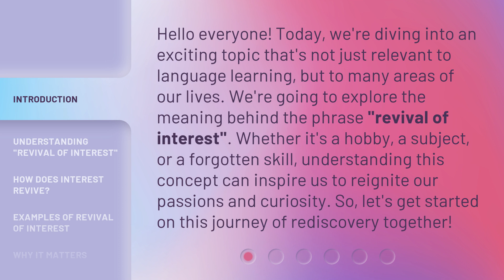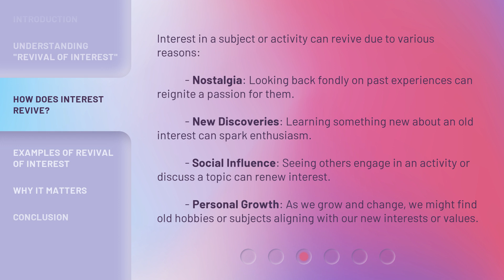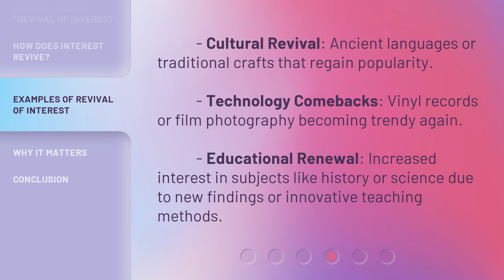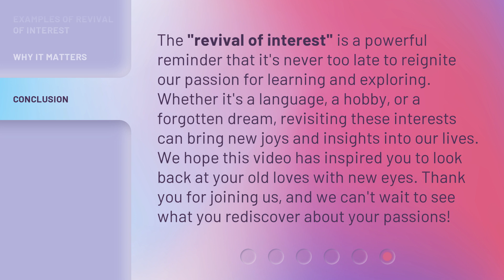Revival of Interest: Rediscovering Enthusiasm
00:00 • Introduction - Revival of Interest: Rediscovering Enthusiasm
00:39 • Understanding "Revival of Interest"
01:10 • How Does Interest Revive?
01:46 • Examples of Revival of Interest
02:08 • Why It Matters